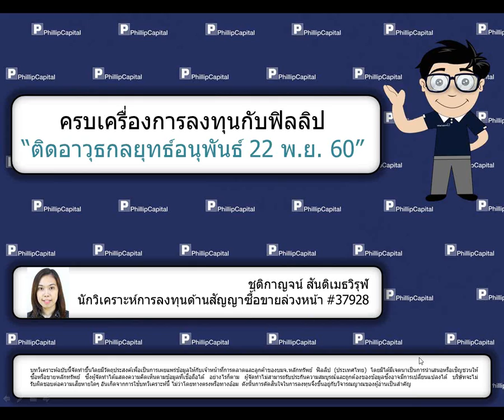ติดอาวุธกลยุทธ์อนุพันธ์ (22 พ.ย. 60)